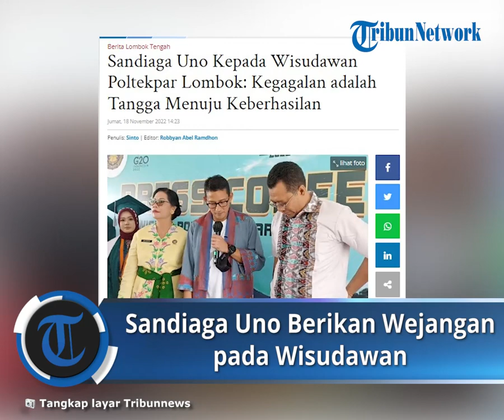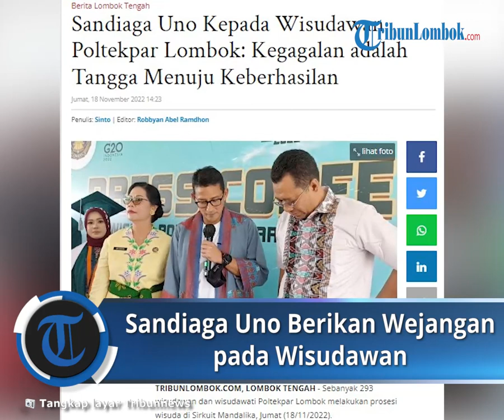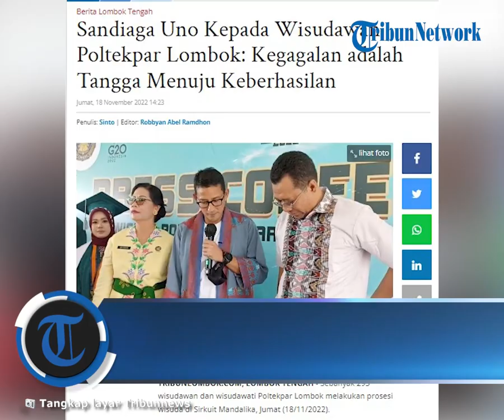Sandiaga Uno Kepada Wisudawan Poltekpar Lombok: Kegagalan adalah Tangga Menuju Keberhasilan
TRIBUN-VIDEO.COM, LOMBOK TENGAH - Sebanyak 293 wisudawan dan wisudawati Poltekpar Lombok melakukan prosesi wisuda di Sirkuit Mandalika, Jumat (18/11/2022).

Pemandangan indah warna warni tribun premium grandstand dan bukit Jokowi menjadi tempat favorit para wisudawan untuk berfoto bersama usai penyerahan ijazah dan pengalihan tali toga wisuda ke kanan.

Hadir tamu istimewa dalam wisuda kali ini yaitu Menteri Sandiaga Salahudin Uno yang membuat riuh tepuk tangan para wisudawan dan orang tua.

Di hadapan para wisudawan, Sandiaga memastikan para warga Poltekpar Lombok menjadi bagian dari kebangkitan pariwisata dan ekonomi kreatif yang ada di Nusa Tenggara Barat (NTB) melalui wisuda bersejarah ini.

Sandiaga Salahudin Uno mengungkapkan, banyak orang yang menyampaikan bahwa mahasiswa Poltekpar Lombok akan sukses.

Namun, sebelum meraih kesuksesan mereka nantinya akan menghadapi yang namanya kegagalan.

Bagi Sandi, kegagalan tersebut adalah anak tangga menuju kesuksesan berikutnya, di mana tahun pertama adalah yang paling sulit bagi seorang wisudawan.

"Begitu banyak halangan dan begitu banyak kendala di mana nantinya akan banyak yang mencibir. yang dimana mungkin banyak yang bilang bahwa lulusan Poltekpar Lombok tidak bisa membuat suatu terobosan," cerita Sandi.

Mantan wakil Gubernur DKI Jakarta ini meminta agar para lulusan-lulusan jangan pernah untuk berkecil hati.

Prinsip Sandiaga adalah jika mau sukses dan mau kaya maka harus belajar dari setiap kegagalan tersebut.

Sandiaga mengajak para lulusan untuk menciptakan peluang usaha dan pulau Lombok Nusa Tenggara Barat ini adalah destinasi wisata super prioritas.

Oleh karenanya para lulusan diminta untuk memanfaatkan event Internasional mulai dari MotoGP, World Superbike hingga MXGP yang terselenggara di dua tempat di Nusa Tenggara Barat.

"Kita manfaatkan berbagai event internasional ini untuk menciptakan lapangan kerja baru bagi 1,1 juta lapangan kerja di Indonesia pasca pandemi. Dan pada tahun 2024 kita targetkan 4,4 juta lapangan kerja baru," pungkas Sandiaga.

Artikel ini telah tayang di TribunLombok.com dengan judul Sandiaga Uno Kepada Wisudawan Poltekpar Lombok: Kegagalan adalah Tangga Menuju Keberhasilan,
Penulis: Sinto | Editor: Robbyan Abel Ramdhon